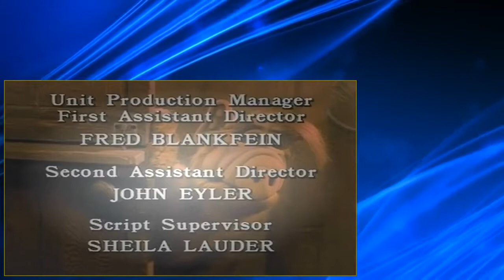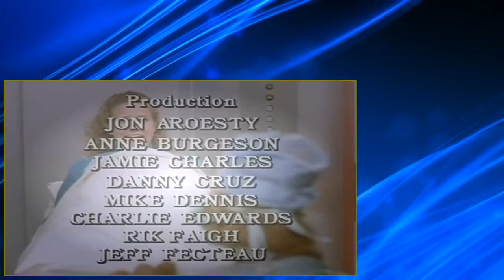THE BEST OF ALF'S CHRISTMAS SPECIAL